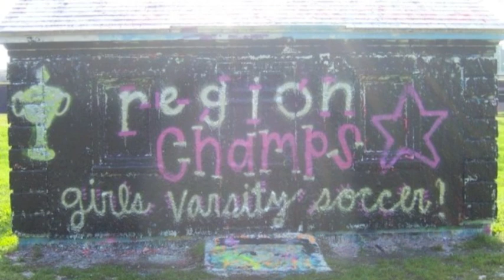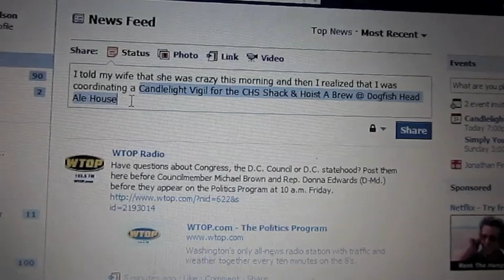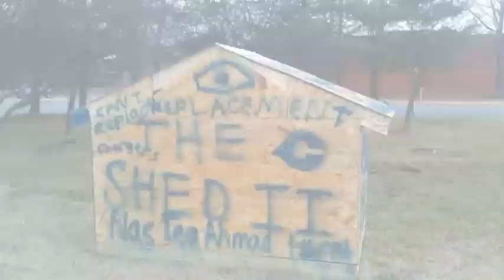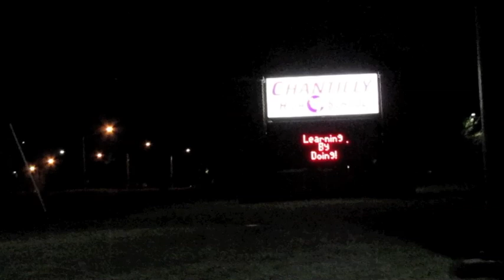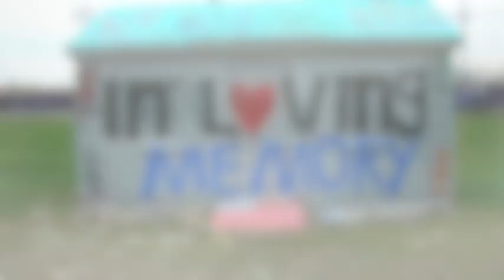Chantilly Spirit Shed Vigil & Farewell (2/25/11)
It was a bit dark but we said goodbye to the Spirit Shed at Chantilly and now we work to re-build!